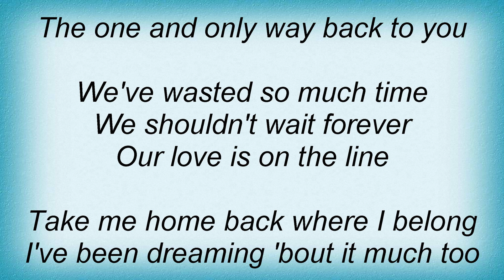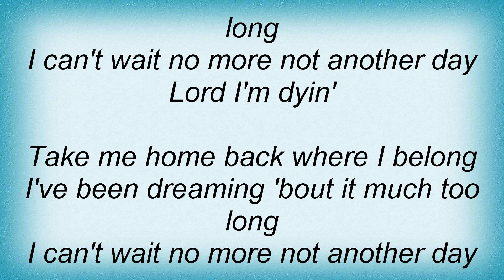Roland Grapow - Lord I'm Dying Lyrics